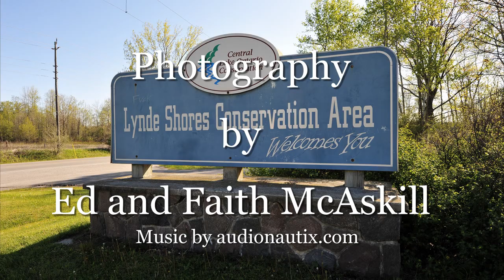LYNDE SHORES.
A great place to take the kids on a weekend...located in Whitby Ontario Lynde Shores is a place where kids can feed chickadees chipmunks from their hand and learn a little about the wildlife we see every day